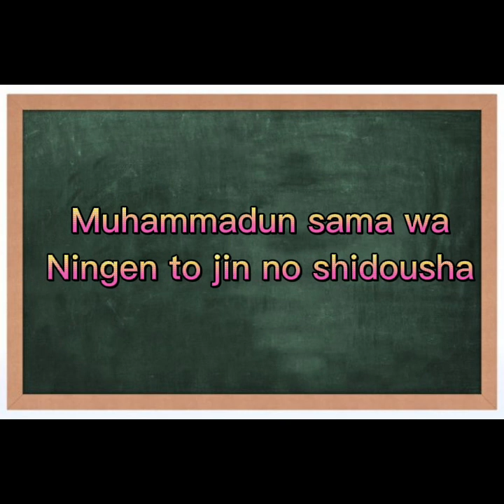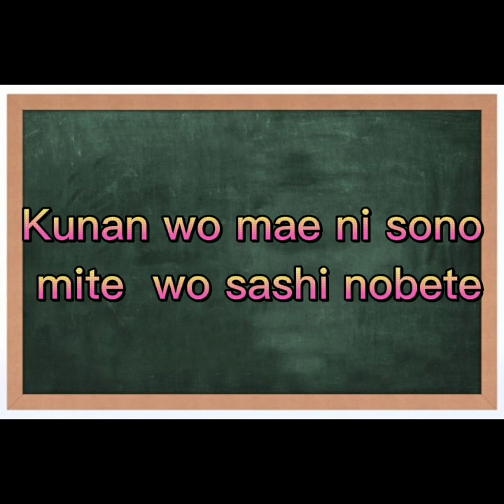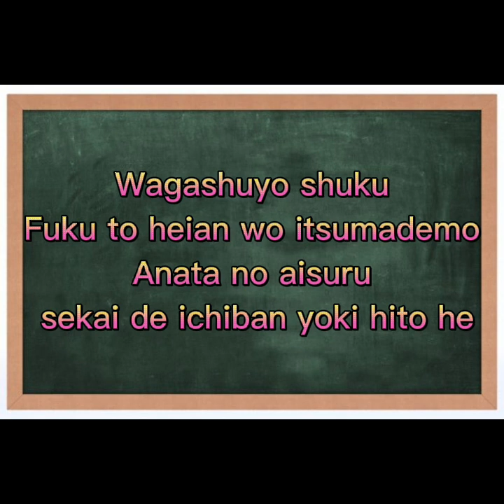Lirik Sholawat Burdah Versi Bahasa Jepang || Nasheed by Sh. Ahmad Abu Hakeem Maeno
Source :
Islamic Circle of Japan - Sh. Ahmad Abu Hakeem Maeno performs a Japaneses style nasheed after he is recognized at the ICNA 2011 convention.